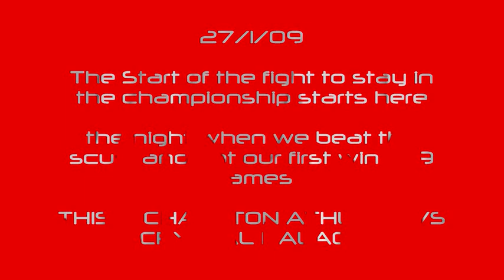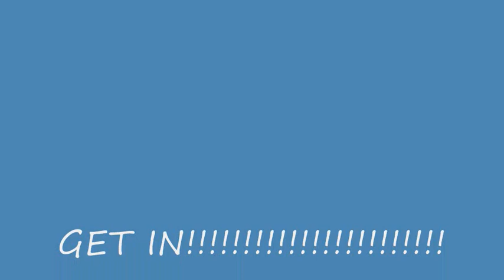CHARLTON ATHLETIC VS palace 27/1/09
Charlton's fight to stay in the championship starts now, the night when we beat the scum after 19 games without a win

Charlton 1 - 0 palace GET IN!